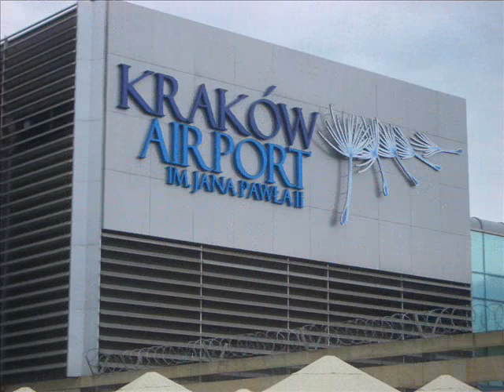poland, round trip, july 2008 (23)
after a morning in Krakow/Krakau going home in a Tyrolean Dash